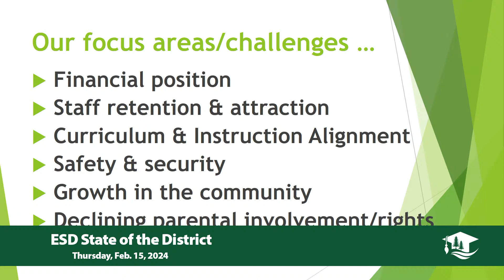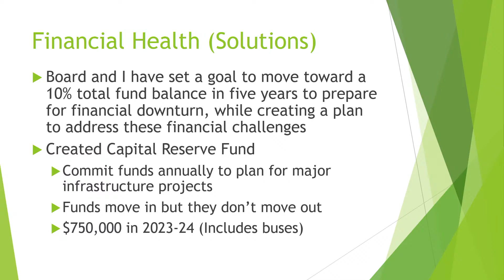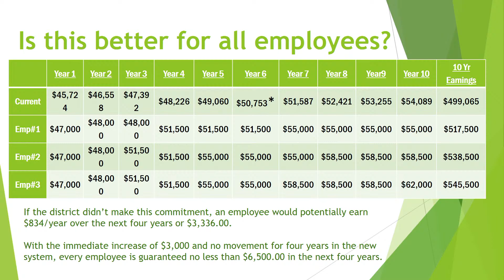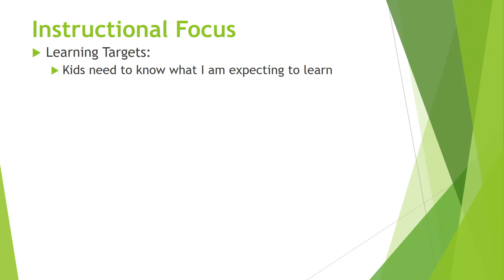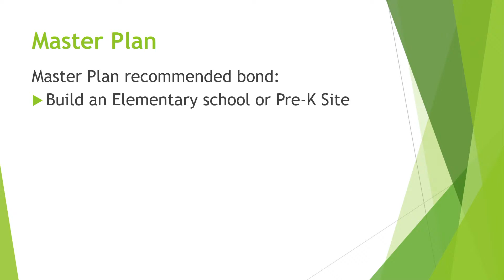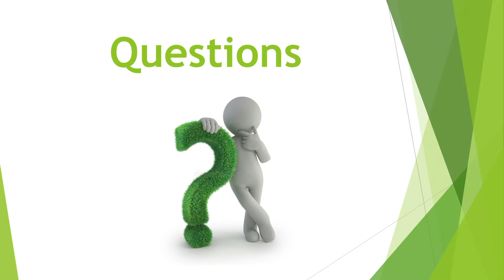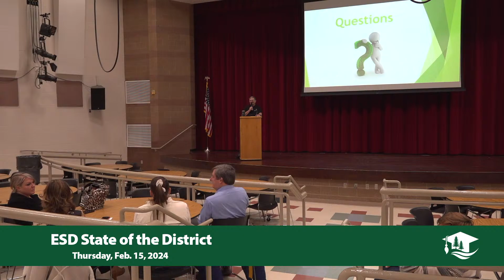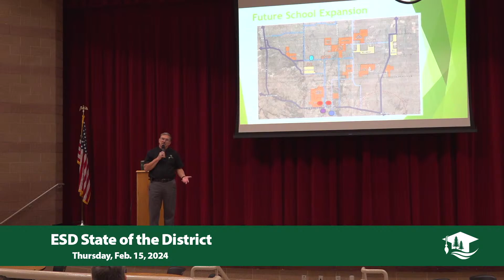State of the District with Superintendent Dan Snowberger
Elizabeth School District Superintendent Dan Snowberger provides an update on the state of the school district on Feb. 15, 2024, at the Elizabeth High School cafetorium and fields questions from attendees.